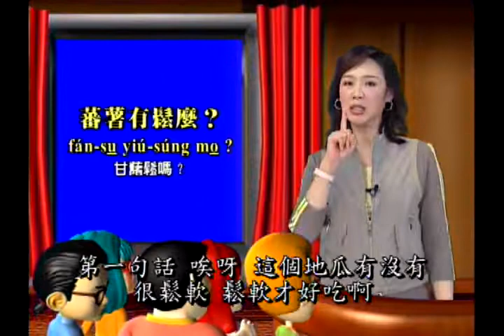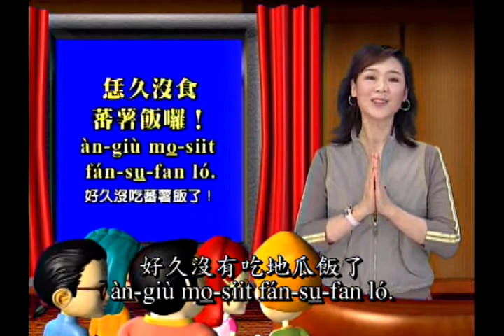大家來學客家話 第20集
蕃薯有鬆麼?(地瓜有鬆軟嗎?)；當然有啊，蕃薯這時節最好食。(當然有啊，地瓜在這季節最好吃)；恁久沒食蕃薯飯囉!   (好久沒吃地瓜飯囉!)